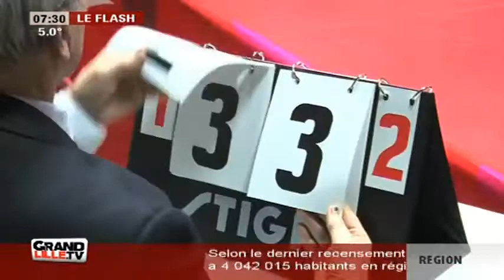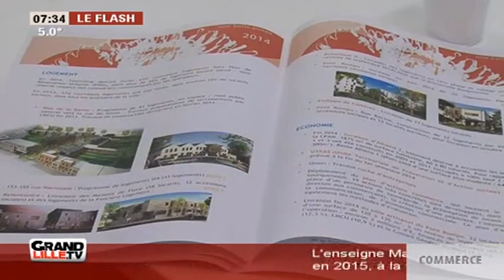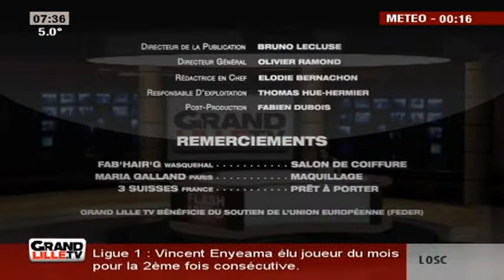Edition du Matin du 15/01/2014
Sites webs/blogs, copiez cette vidéo avec le bouton "Intégrer" !